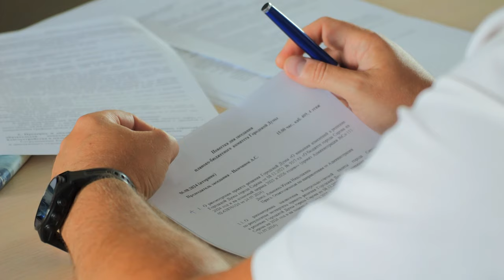Депутаты саровской думы рассмотрели очередную корректировку бюджета